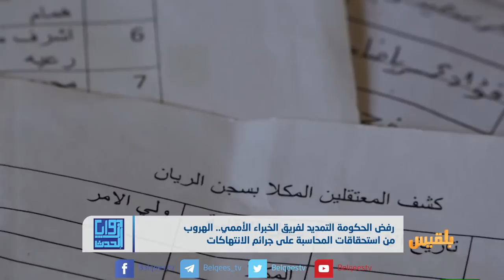زوايا الحدث | رفض الحكومة التمديد لفريق الخبراء الأممي.. الهروب من استحقاقات المحاسبة على الانتهاكات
أعلنت الحكومة اليمنية رفضها التمديد لفترة فريق خبراء الأمم المتحدة الخاص بالتحقيق في انتهاكات حقوق الإنسان في اليمن.
واتهمت الحكومة في بيان لها الفريق بالعمل على تسييس وتعقيد الوضع في البلاد، معبرة عن خيبة أملها من بعض الآليات الدولية في التعامل مع الأزمة اليمنية
وأشار بيان الحكومة إلى أن مجموعة الخبراء انحاز وبشكل واضح للمليشيات الحوثية، وهو ما يتنافى مع قرارات مجلس الأمن الدولي الخاصة باليمن وعلى رأسها القرار ألفين ومئتين وستة عشر.
ودعا البيان، المجتمع الدولي إلى تقديم الدعم الفني والتقني للجنة الوطنية للتحقيق في ادعاءات انتهاكات حقوق الإنسان.
نتوقف عند هذا الحدث لنناقشه في محورين:
- أسباب وحيثيات رفض الحكومة التمديد لفريق لجنة الخبراء التابع للأمم المتحدة
- أثر ونتائج رفض التمديد على واقع التحقيق في انتهاكات حقوق الإنسان في اليمن